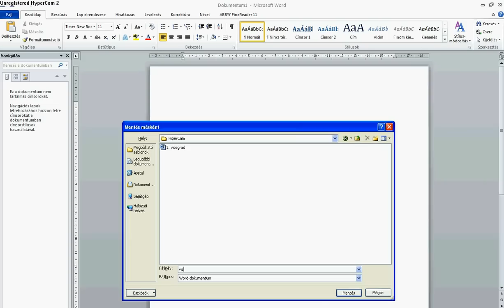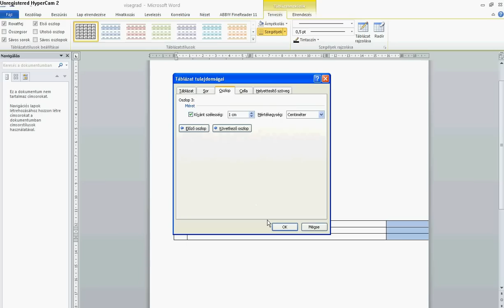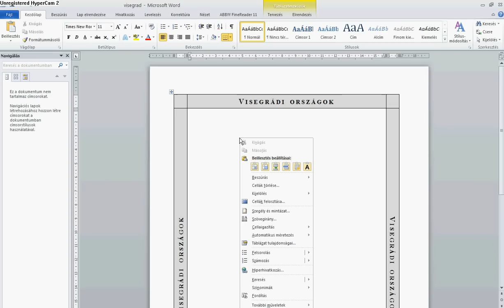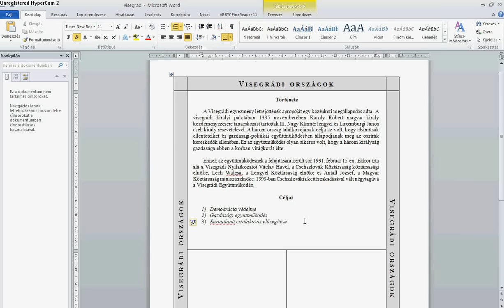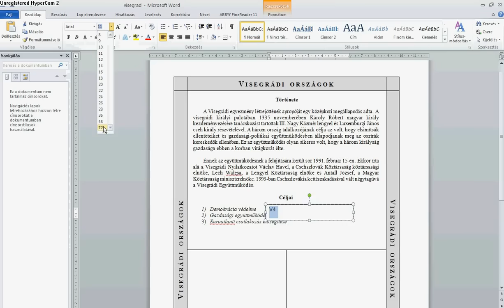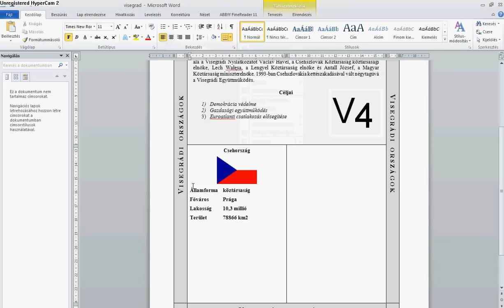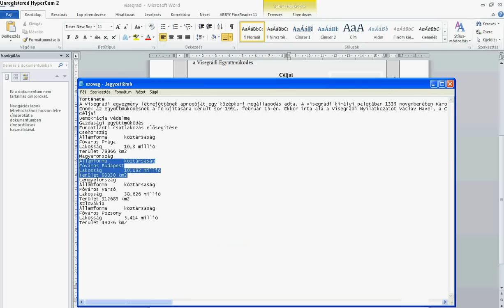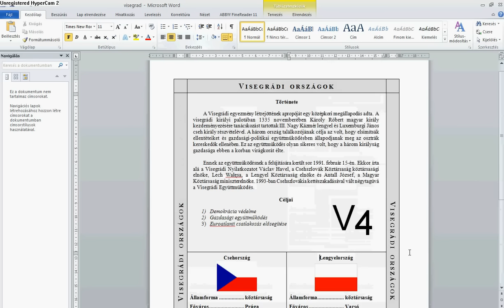Word / 1.visegrad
Sziasztok! 10 próba érettségi könyv feladatainak megoldása. További anyagok, illetve a szükséges forrás Jelezni szeretném, hogy nem tanár vagyok, még csak informatikus sem, a feltöltött videók irányt mutatnak, de megoldásuk nem biztos, hogy maradéktalanul jó. Mindezen túl ajánlom, és segítségnek szántam, mert az alaplépések vannak szemléltetve, ami esetenként jól jöhet. Mindenkinek sok sikert kívánok!